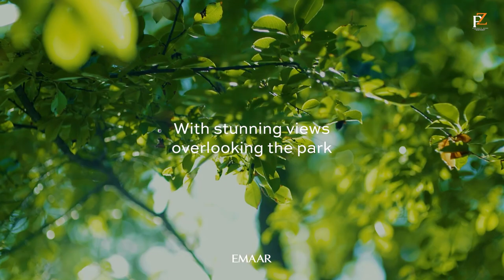Cedar at Creek Beach, Dubai | EMAAR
Cedar at Creek Beach is a new residential development by Emaar Properties that features stylish design apartments located at Dubai Creek Harbour (DCH). The exclusive design project presents the state-of-the-art design infrastructure providing one of the exclusive addresses within Dubai with awe-inspiring views of the Skylines.

One of the key features of Dubai Creek Harbour is the pedestrian-friendly waterfront promenade. The promenade is lined with restaurants, cafes, and shops, making it the perfect place to relax and take in the stunning views of Dubai Creek.

Another major attraction in Dubai Creek Harbour is the Dubai Creek Marina. This state-of-the-art marina has 81 berths and can accommodate yachts of up to 30 meters in length. The marina also features a yacht club with a restaurant and lounge area.

In conclusion, Dubai Creek Harbour is one of the most exciting developments in Dubai. With its stunning waterfront location, mix of residential, commercial, and retail spaces, and iconic landmarks such as the Dubai Creek Tower, it is sure to be a must-visit destination for tourists and residents alike.

Key Highlights:

- New development at Creek Beach, Dubai Creek Harbour
- Exclusive design paradise with 700 meters of white sands
- A gated community with leisure and attractions
- Top-notch facilities and amenities available
- Waterfront lifestyle with awe-inspiring outdoor views
- Minutes away from Creek Island and Downtown Dubai